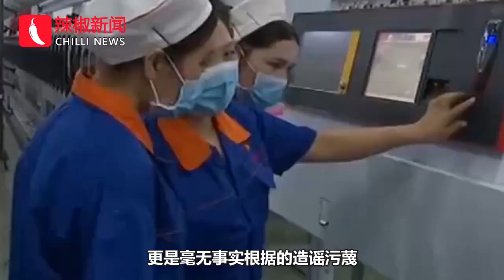非要与中国过不去？两国联合对新疆下重手，赵立坚火了，全程硬怼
有抓刷 :中国不缺劳动力，强制劳动根本没有任何逻辑，考虑一下得失就知道，根本没有任何利益需要强制生产。
旭 :制裁一下加拿大鹅，理由是滥杀野生狼，破坏北极圈生态平衡。
吴梦 : 你们来过新疆吗？我就住在新疆
蔡国富 :英国、加拿大两国的谎言和谣言掩盖不了中国的事实，新疆的发展在世界上有目共诸，外国势力在新疆的恐怖活动得到有力打击，社会秩序各族人民和睦相处，形势蒸蒸向上。